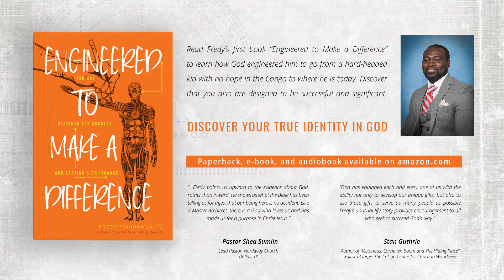Engineered Chapter 3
CONNECT
► Wondering how to join the church family? Near or far, it’s easy to become a SouthPoint Member.
►New to SouthPoint or wanting to get more involved? We'd love to get you connected.
► New to SouthPoint Church? Let us know here and say “I’m New”
► Follow us on The Point Podcast: Available on all your favorite podcast apps.